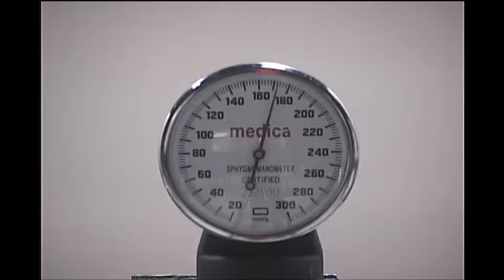Version 3 0